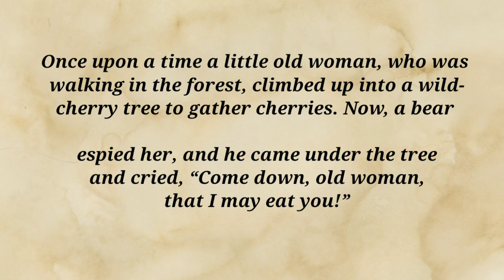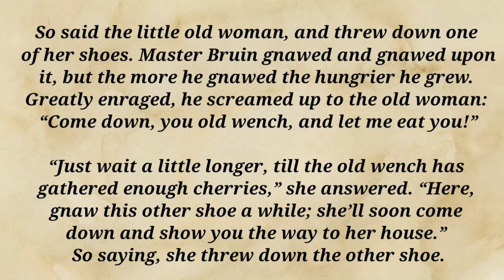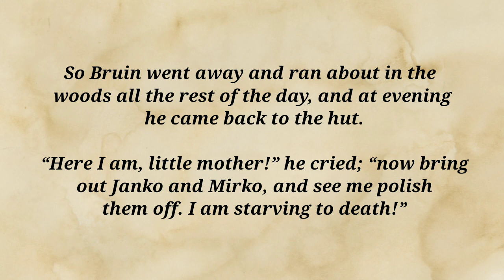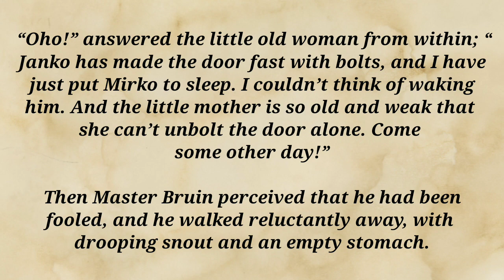improve your English||english listening practice||short story in english